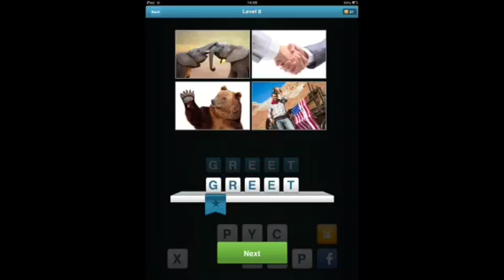Pics Quiz - Levels 1-10 Answers